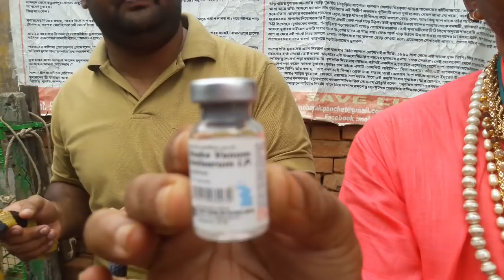Venomous Banded kriat Awareness Program Snake rescue team Panchet dam (N G O)